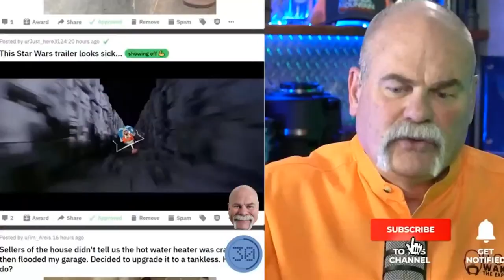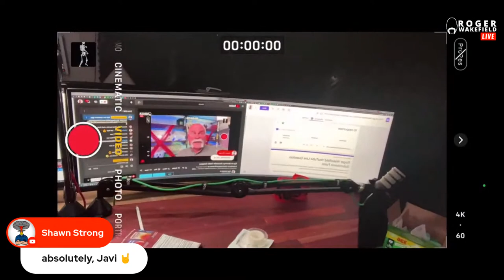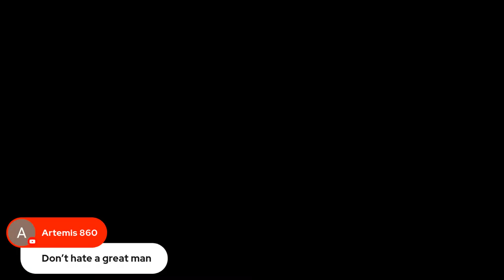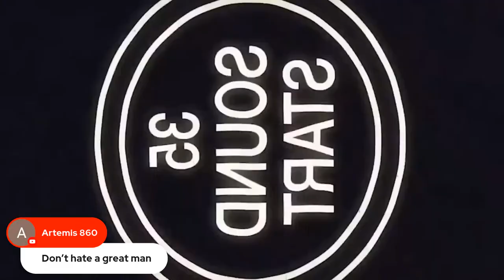Tips on Starting a Successful Trades Company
Are you thinking of starting your own plumbing, HVAC, or electrical company? You'll learn about the necessary licenses and permits, what type of insurance you need, how to find clients and more. Tune in and learn everything you need to know about starting your own business in the trades!

Plumbing Live Q&A With Roger Wakefield... That’s me. If you want to learn plumbing by receiving the best information, If you believe your opinion matters and you want it to be heard, If you really have a love for getting into and better at the trades, and if you want to have a freaking awesome time learning and contributing… I think you will like your options here where the information and facts = the data that you need.